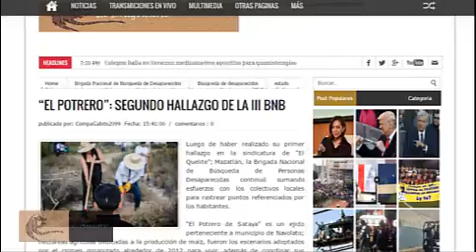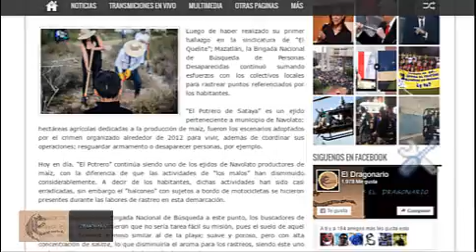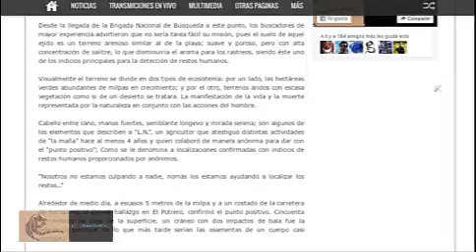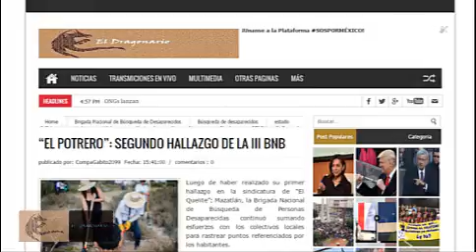Segundo hallazgo de la 3ª Brigada Nacional de Búsqueda